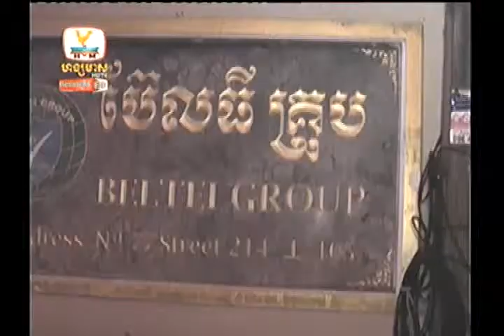Cambodia Morning News by HM HDTV on 21 January 2014 part2